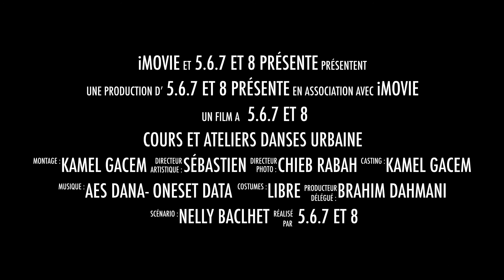Danse Hip-Hop- Danse avec 5-6-7 et 8 - Cours et Ateliers Danses Urbaine proposé par Kamel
Voici des images montrant comment se déroule un Atelier d'initiation,

Peace !